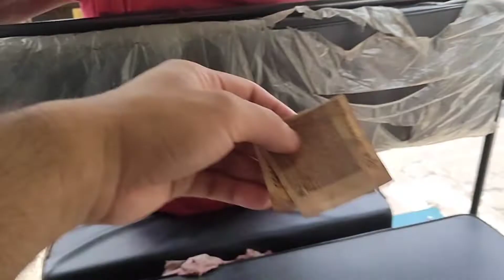Ghar Jane ki tayari/gulma view point/meet with my vanji ♥️